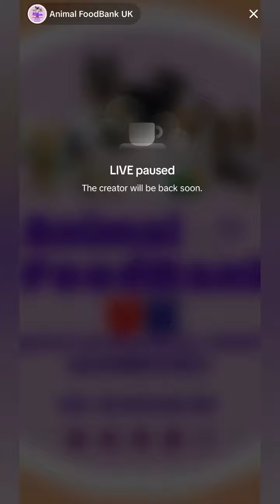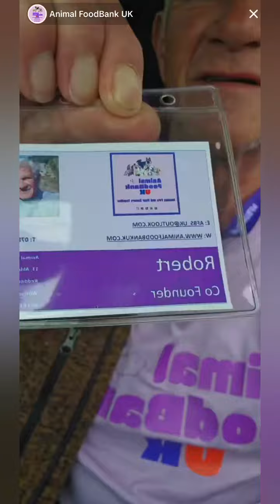An introduction to Animal Foodbank UK